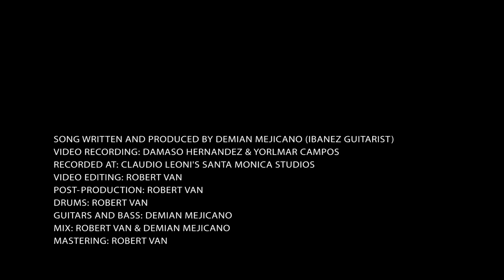Robert Van - "My hands"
Twitter: @robertvan10 / Instagram: robertvan10

Song written and produced by Demian Mejicano (Ibanez guitarrist)
Drum performance: Robert Van
Guitars and bass: Demian Mejicano
Mix: Robert Van & Demian Mejicano
Mastering: Robert Van

Video recording: Damaso Hernández & Yorlmar Campos
Recorded @ Santa Monica studios (Claudio Leoni)
Video editing and post-production: Robert Van

Drums: Yamaha Stage Custom Advantage Nouveau
Cymbals: Sabian AAX, HHX, AA & Vfx
Microphones: Shure
Heads: Remo